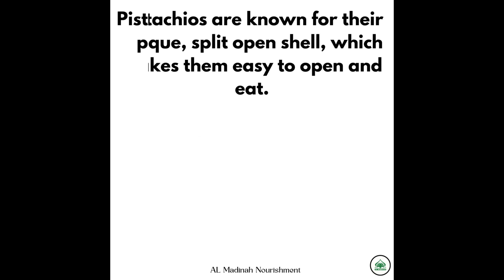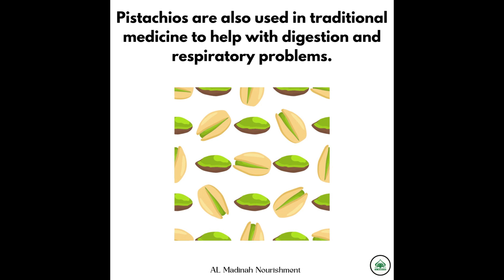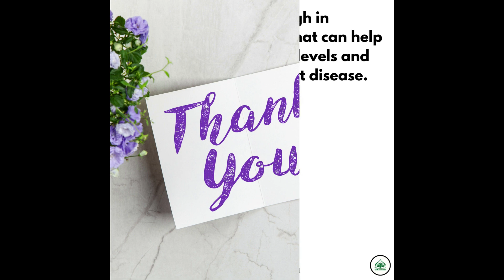◼ Pistachios (Scientific Name: Pistacia vera) Picture Quotes 👉Facts of Pistachios ~ About Pistachios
🔸In this video we briefly explain About Pistachios (Scientific Name: Pistacia vera) with  Gorgeous Picture Quotes-

📜 Message from the creator of AL Madinah Nourishment:

A warm welcome to "AL Madinah Nourishment." This channel is dedicated to helping you achieve your fitness and nutrition objectives. Here, we will discuss the benefits, recommendations, fitness advice, and tactics for healthy eating habits and weight management. On the other hand, we have revealed some of the best motivational and inspiring quotes for a successful life.

More popular videos from our channel:

Image & Footage Credit:
Invideo, Canva Pro, Pixabay, iStock, Pexels, Unsplash, Shutter Stock & Burst.